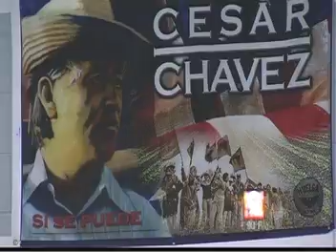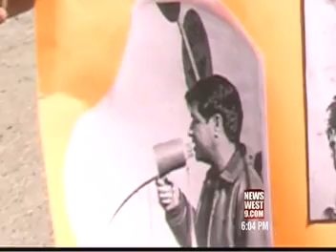UVU Cesar Chavez Day March 2012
Newswest9 coverage.